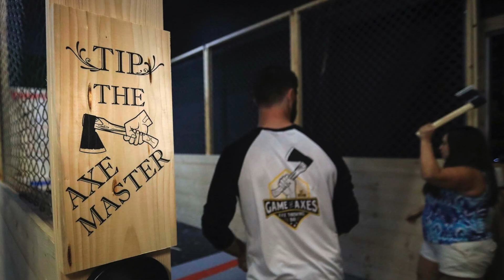VIDEO: Boynton’s new axe throwing bar a bullseye hit with residents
It’s called “urban axe-throwing” and the concept of tossing a 4-pound blade at a wooden target is now available in Boynton Beach. Owner Joey Magee recently opened Game of Axes in a shopping plaza near Military Trail and Flavor Pict Road, at the Boynton Beach-Delray border, and so far it’s been a hit. Newcomers are trained by “axe masters” before they start throwing axes at targets. And just like darts or bowling, each throw is awarded points by its proximity of the thrown axe to the center of the target. [BRUCE R. BENNETT/palmbeachpost.com]